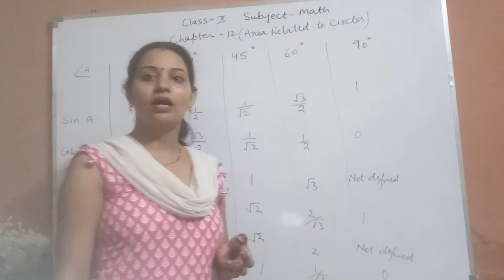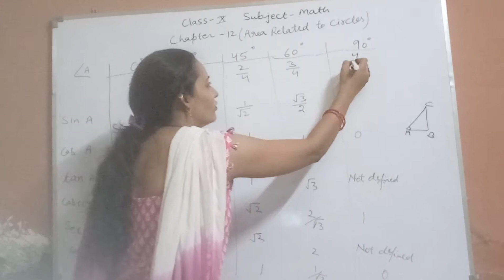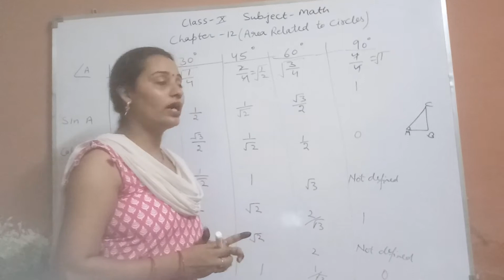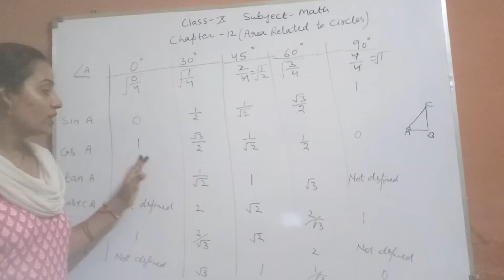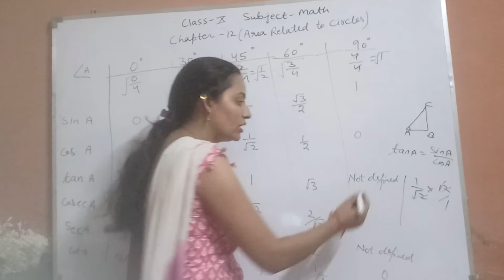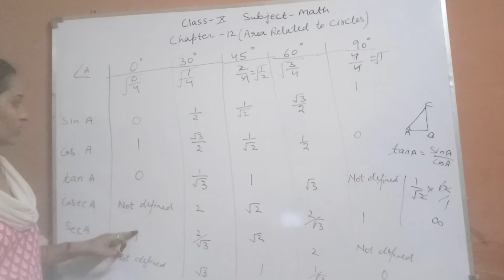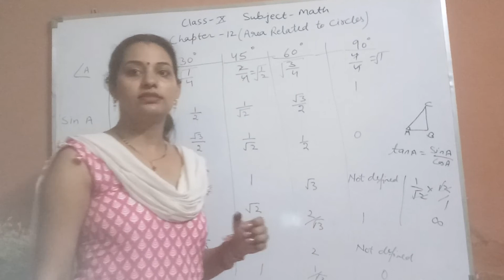Class-10 Subject-Math Chapter-12 Part-2